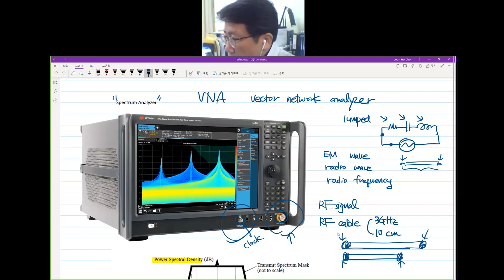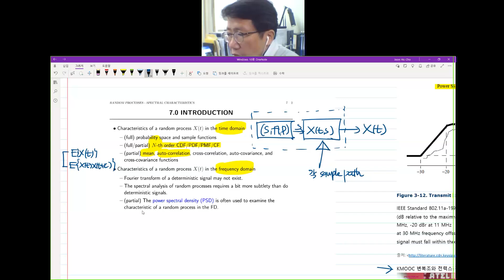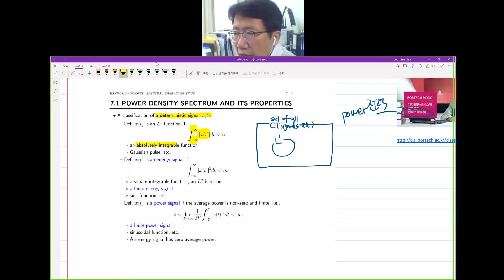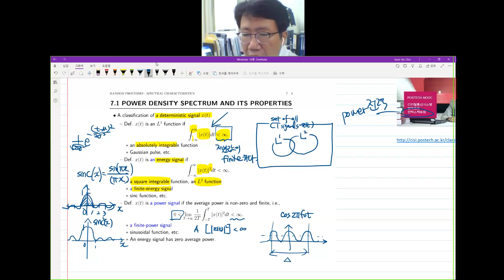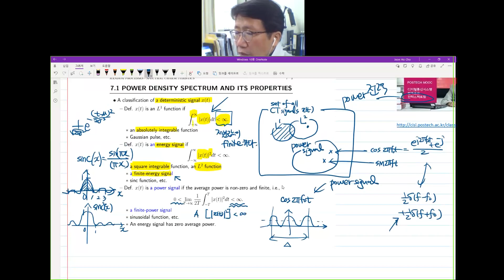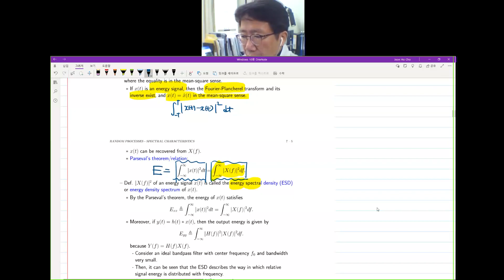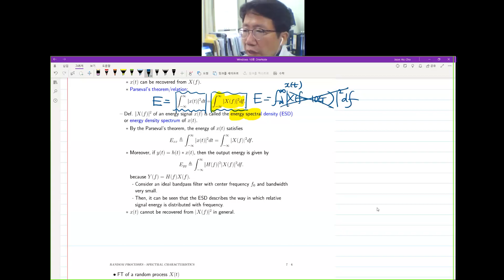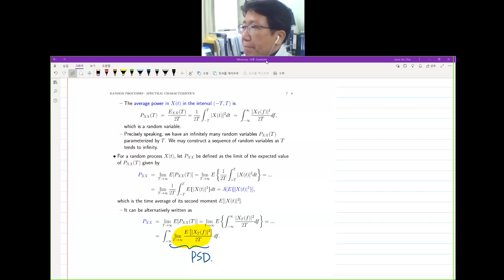24 (학부) 확률및랜덤프로세스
수업 초반에 Quiz 2가 있어 강의가 짧습니다. 강의자료는 다운로드하시면 됩니다.